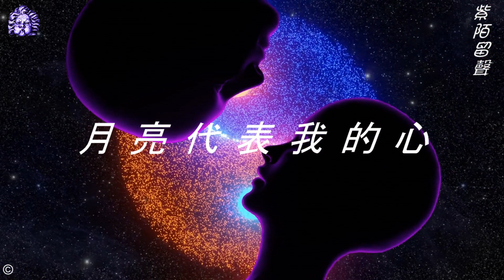♫ 永遠的鄧麗君【月亮代表我的心】鄧麗君經典金曲精選 賞心懷舊金曲 行走紫陌歲月留聲 群星金曲串燒精輯 古風軒 ♫